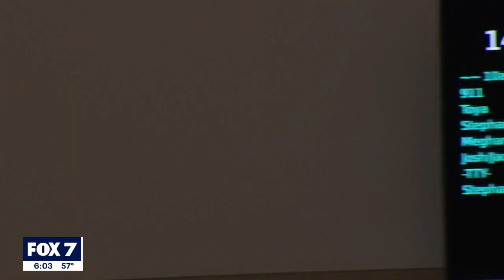Resident says he couldn't get in touch with 911 operators I FOX 7 Austin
There are renewed calls for city leaders to address a staffing shortage at the 911 call center after an Austin resident said it took the call center 10 minutes to respond to his call for help.